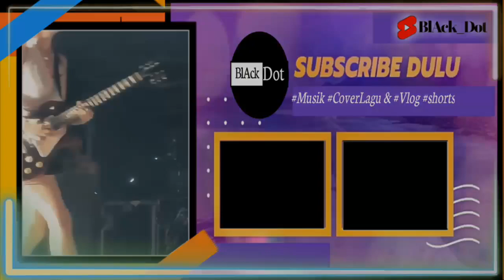Gitaris Cewek Melodi Dangdut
Di video ini saya hanya membuat perubahan pada suara atau audionya saja.dengan cara mengeditnya menjadi alunan irama dangdut
semoga kalian terhibur dengan menyaksikan videonya.

GITARISNYA CANTIK MELODINYA DANGDUT

JANGAN LUP LIKE DAN SSUBSCRIBE